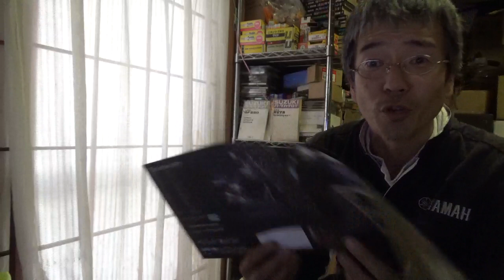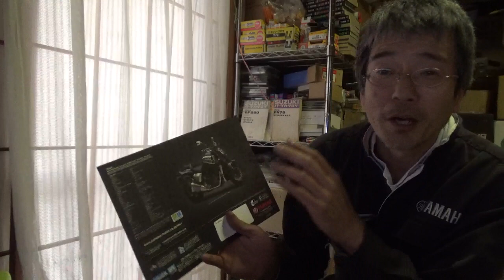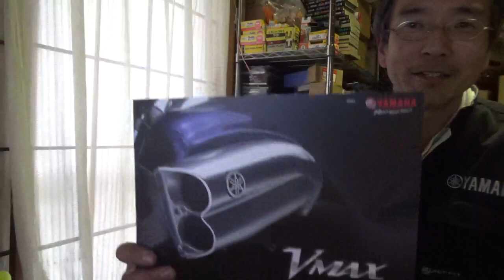古いカタログをみながら、どうでもいい話をするコーナー・・・。今回は、VMAX（1700）です。